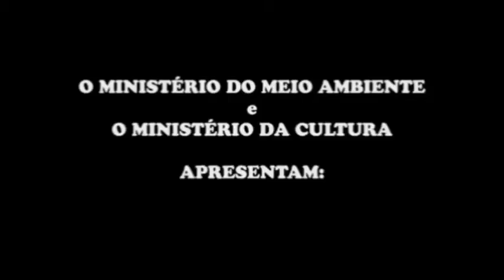4ª TELA VERDE | Curta animação - Escalada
O Edital de Curtas de Animação é um concurso nacional fruto da
parceria entre a Secretaria de Audiovisual do Ministério da Cultura
com o Departamento de Educação Ambiental do Ministério do Meio Ambiente. De maneira divertida, os Curtas trazem por meio da animação questões para refletir sobre o Consumo Sustentável e Biodiversidade.